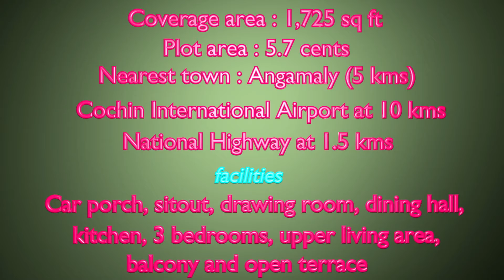New house for sale in Ernakulam, Angamaly near NH | 1725 sq ft in 5.75 cents plot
Background music : Turn On, Shoulder Closures, Floaters, Lost Time, Summer Nights, Jupiter One, North, The Bluest Star, End of Summer, Reasons to Smile, Mast, Rooftops, Osaka rain and Don't turn back songs downloaded from YouTube Audio Library